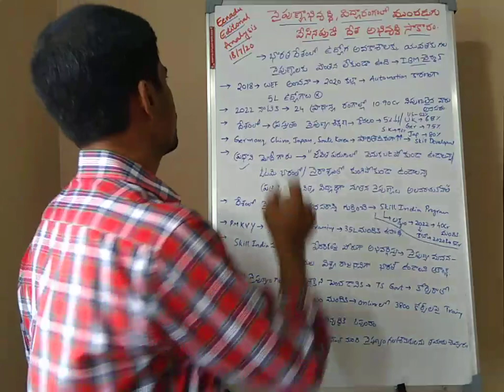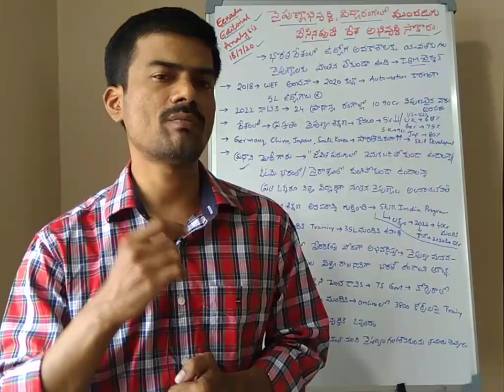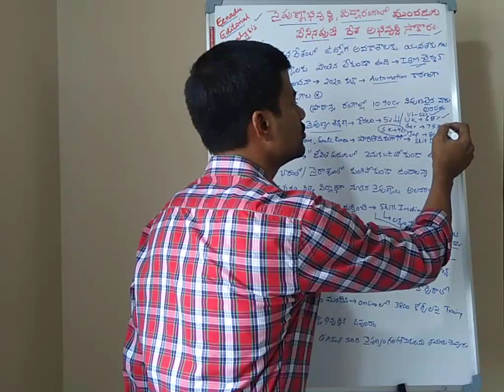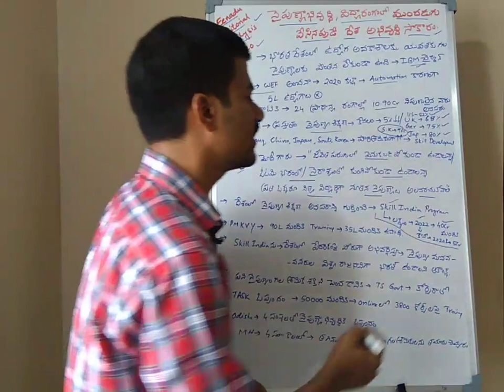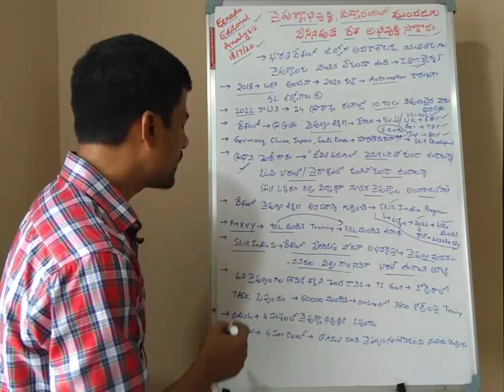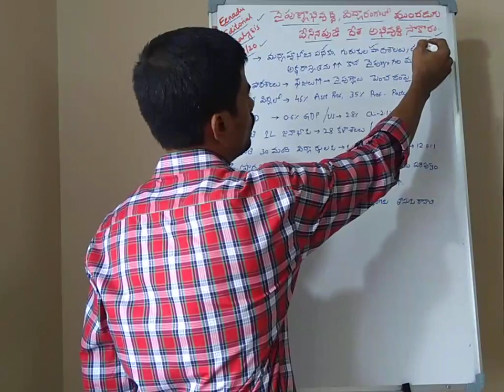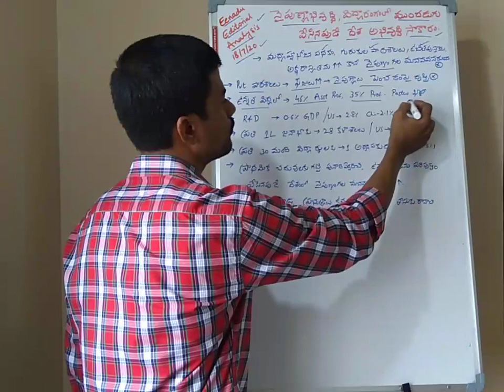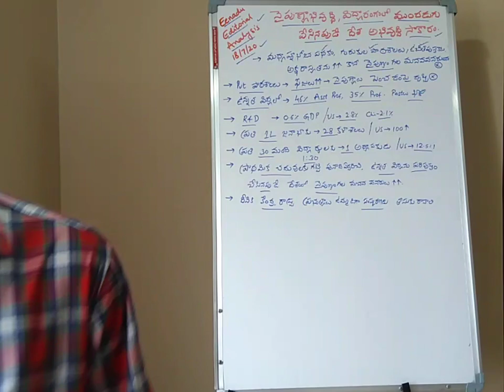Eenadu Editorial(18/07/20). నైపుణ్యాభివృద్ధి, విద్యారంగంలో ముందగుడు వేసినపుడే దేశ అభివృద్ధి సాకారం.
నైపుణ్యాభివృద్ధి, విద్యారంగంలో ముందగుడు వేసినపుడే దేశ అభివృద్ధి సాకారం..

Editorial.
Editorial Analysis.
Telugu editorial..
telugu paper editorial..
telugu newspaper editorial..

gk 2020 current affairs telugu,